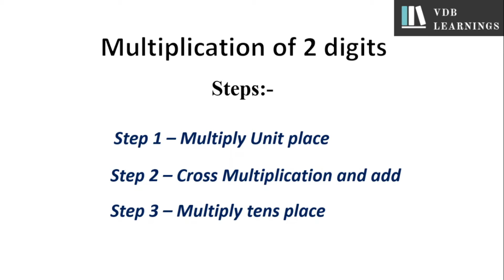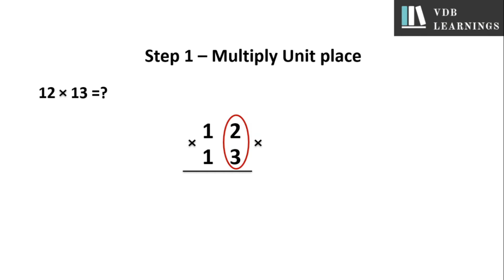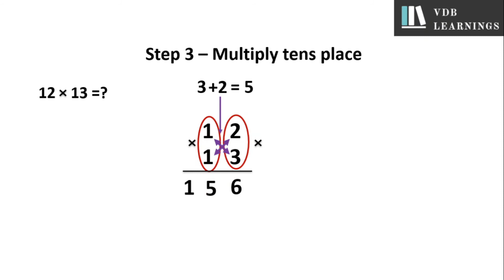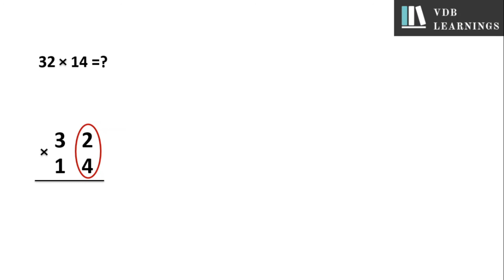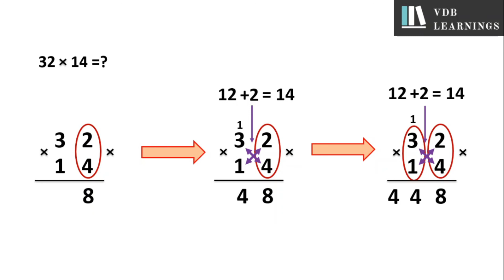Trick to solve Multiplication of two digits |VDB Learnings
This video is for short tricks, how to calculate/solve multiplication of two digits? Solving multiplication is very lengthy task to do, so by using this trick we can do two digits multiplication within a minute. It takes less time as compare to normal multiplication method.
Online Classes Available for:
Academic classes- English, Mathematics, Science, Hindi, Marathi
Standard- Class 5 to Class 10
Board- State Board/ CBSC
Online Phonics Classes- Available for kids